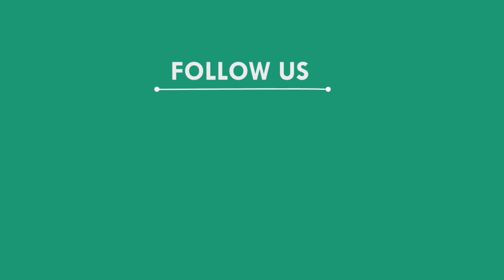ଜମିବାଡ଼ି ବିବାଦକୁ ନେଇ ଗଣ୍ଡଗୋଳ, ପୁରୀ || PURI NEWS